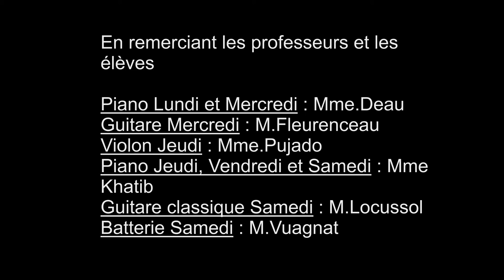Auditions janvier 2014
Compilation des prestations des élèves de musique et chant du centre Victor Gelez.